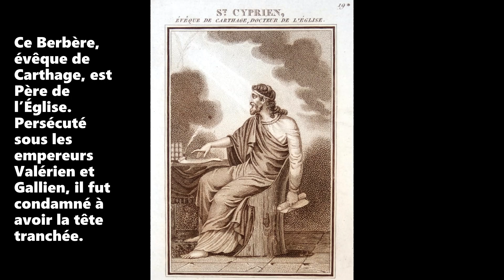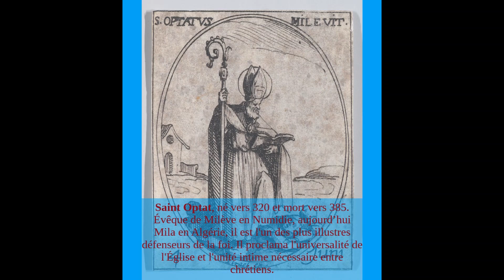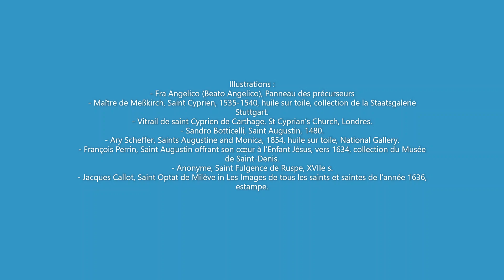Les 4 grands saints africains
Connaissez-vous les noms des quatre grands saints d'Afrique ?

Une part notable des racines chrétiennes latines se trouvent en Afrique du Nord. En effet, l'Eglise africaine des premiers siècles a pris une part importante à la vie et au développement du christianisme occidental.
Découvrons les noms des quatre grands saints africains qui ont apporté leurs contributions spécifiques au moment où naissait le christianisme latin.

Ils figuraient sur l'ancienne grande fresque de la basilique Notre-Dame d'Afrique à Alger.
Dans l'ordre chronologique : saint Cyprien de Carthage, saint Augustin d'Hippone, saint Optat de Milève, saint Fulgence de Ruspe. Ils vécurent dans les actuelles Tunisie et Algérie, où ils exercèrent la charge d'évêque.